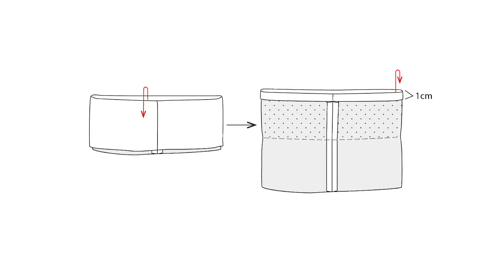TUTO COUTURE : la blouse ou robe Amy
Découvrez Amy, une blouse ou robe vaporeuse aux très jolis détails, à porter sans manches en été ou avec des manches le reste de l'année.

Le patron est accessible en avant première pour les abonnés au "sewing lab".
Retrouvez également Amy en version pochette, PDF, ou en kits à coudre à partir du 31 août.

A bientôt et bonne couture !